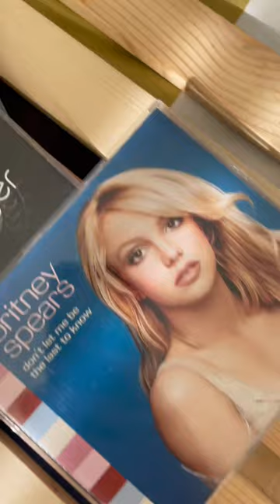Britney Spears Singles Part 2 ft. Oops I Did It Again Singles! ✨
Hi! This is Part 2 of my Britney Spears Singles Short Series, where I showcase my CD Maxi singles of each of Britney Spears eras.

Welcome to the Oops!...I Did It Again era!!!